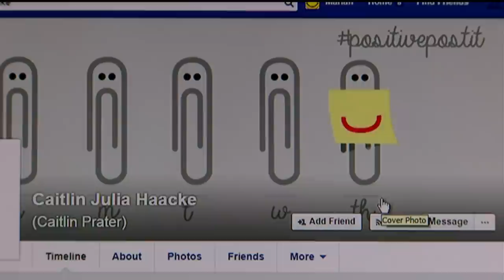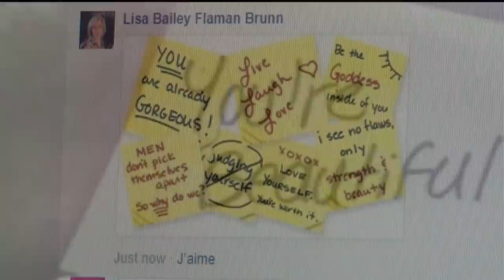Positive Post-it Day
An Alberta student is fighting back against bullying by using positive Post-it notes.